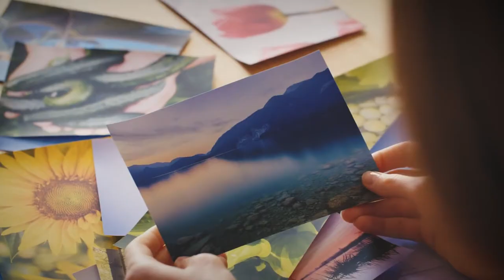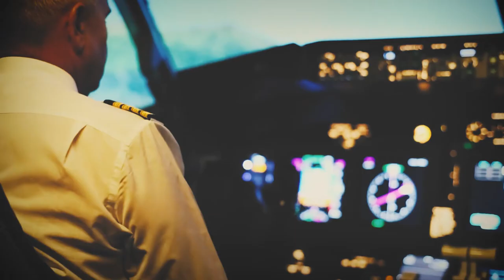Heather Day - Fly (Music Video)